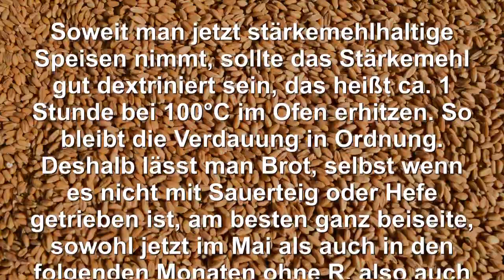Mazdaznan Monatsratschläge 05 Mai Teil2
Mazdaznan Monatsratschläge Mai

Körner- und Mehlspeisen

Soweit man jetzt stärkemehlhaltige Speisen nimmt, sollte das Stärkemehl gut dextriniert sein, das heißt ca. 1 Stunde bei 100°C im Ofen erhitzt werden. So bleibt die Verdauung in Ordnung. Deshalb lässt man Brot, selbst wenn es nicht mit Sauerteig oder Hefe getrieben ist, am besten ganz beiseite, sowohl jetzt im Mai als auch in den folgenden Monaten ohne R, also auch noch im Juni, Juli und August.

Ausnahmen sind Matzen, Teiggötter, Waffeln, Zwieback, Hartback, Röllchen, Keks, hefefreie Brötchen und auch einfache Obstkuchen, Kaffeekuchen, Topfkuchen und außerdem Flocken, sodass niemand an Stärkemehlmangel zu leiden braucht.